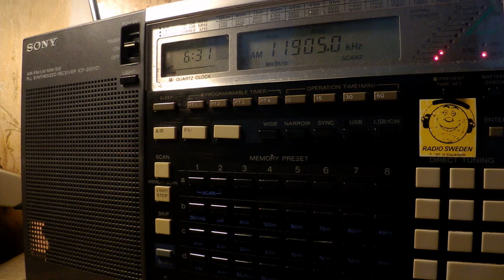22 06 2017 Radio France International in English to WCAf 0630 on 11905 Issoudun